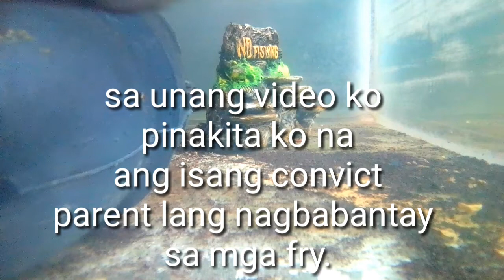pag breed ng ornamental fish.napakadali at simple.kaya madaling paramihin.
sa panahon ngaun.madami ng paraan at madaling gawin para mapabilis maparami ang mga alaga nating isda..
kung dati bili lng tayo ng bili ng aalagaan natin isda.kapag namatay bibili ulit.
Bakit di tayo ang magparami at pwede narin natin ibenta sa iba.
madali lang naman gawin.watch and learn lang po tayo..at magbasa..saka natin i hands on.

para updated po kayo sa mga video ko..happy fish kepping..